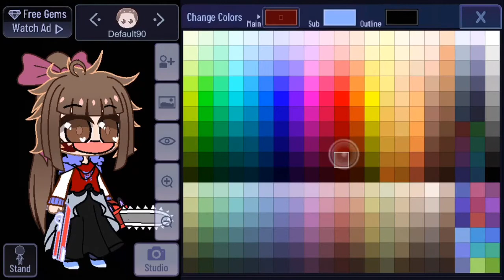I made an PC while closing my eyes and I regret it 😬